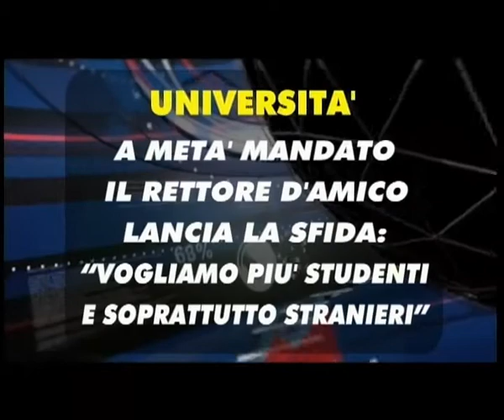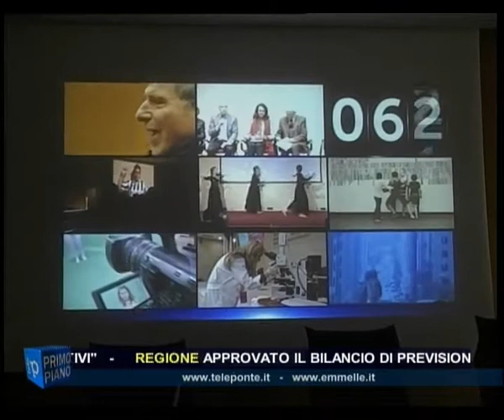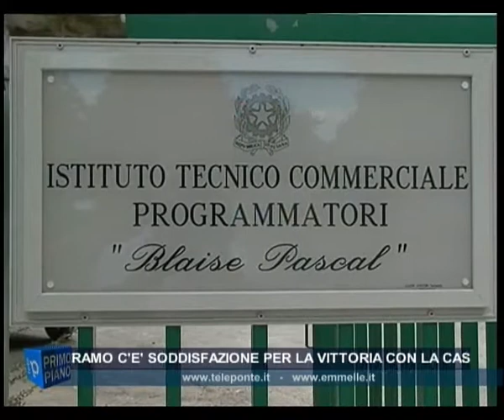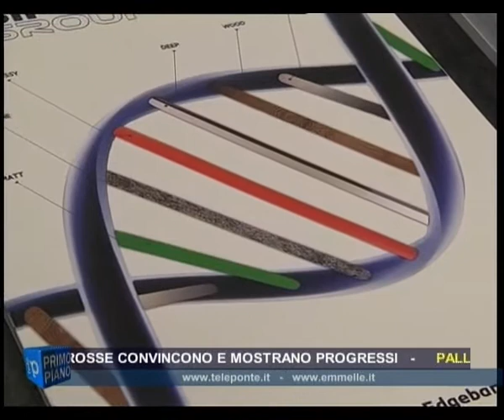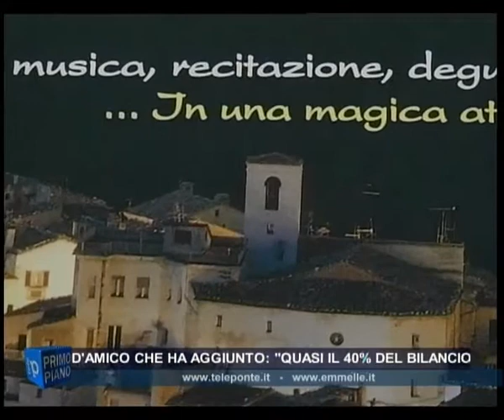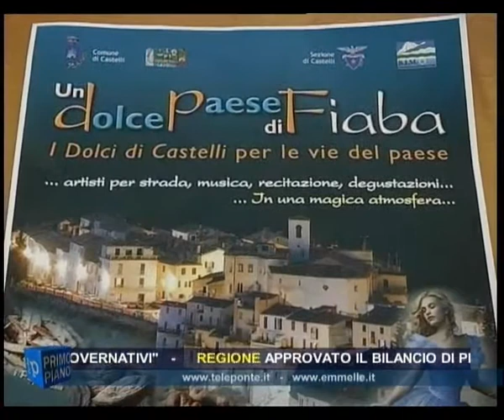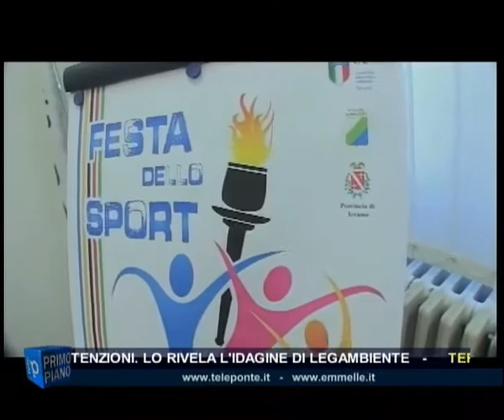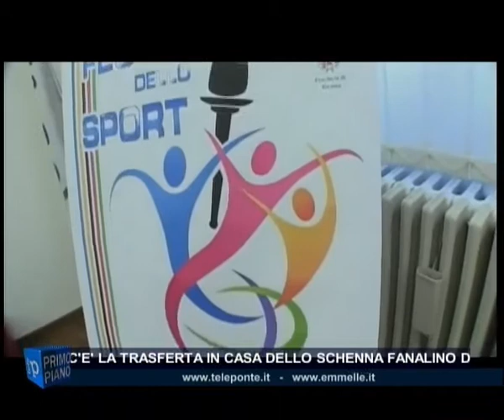TG SERA 17 12 2015